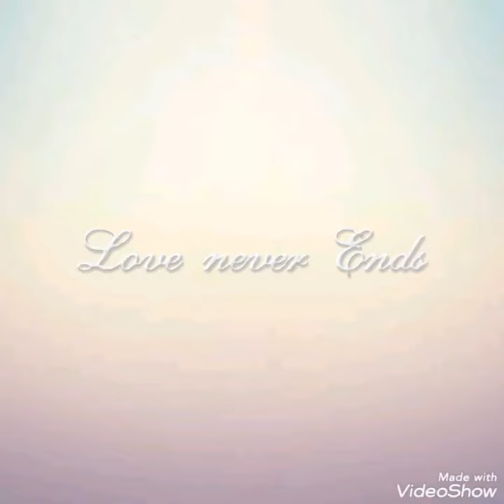My aquarium fishes 🤗💛 Happy living❤️❤️